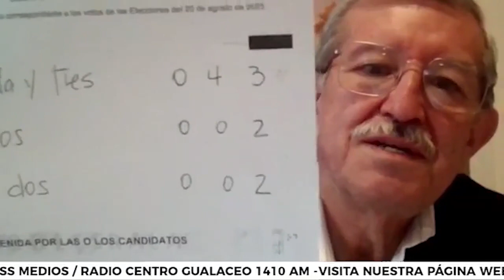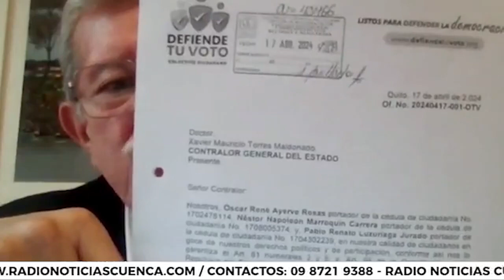📟🎤𝗖𝗢𝗠𝗘𝗡𝗧𝗔𝗥𝗜𝗢𝗦 𝗖𝗢𝗡 𝗞𝗟𝗘𝗕𝗘𝗥 𝗣𝗜𝗡𝗢𝗦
𝗜𝗡𝗩𝗜𝗧𝗔𝗗𝗢: 𝗜𝗡𝗚. 𝗢𝗦𝗖𝗔𝗥 𝗔𝗬𝗘𝗥𝗩𝗘